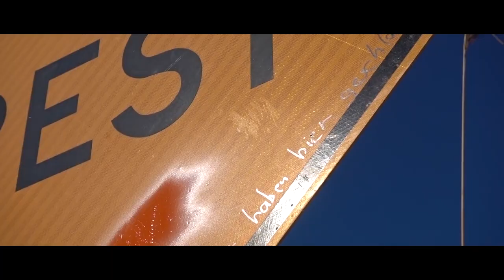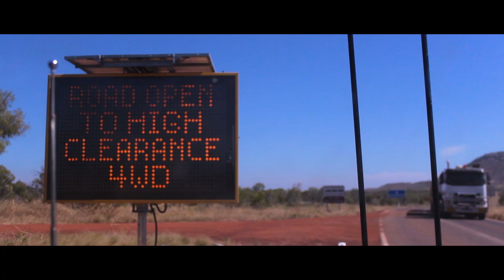S7 E5 "GIBB RIVER ROAD" offroadconvoy2k17 / Work and Travel Australia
Check all my latest videos about the OFFROADCONVOY2K17!

Ich bin auch sehr sozial veranlagt:

♂Joel: joel__white

♂ Joel: loyoungmoneyboy